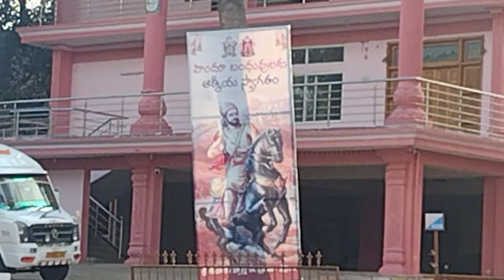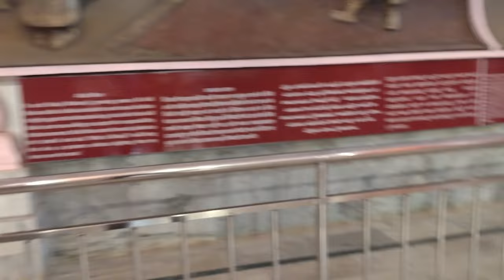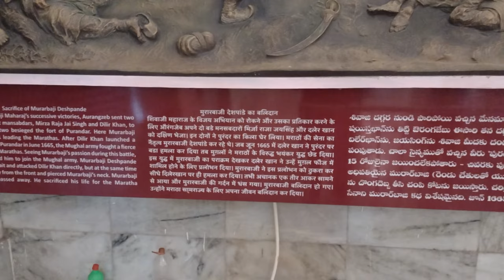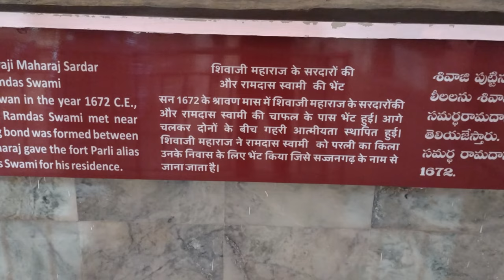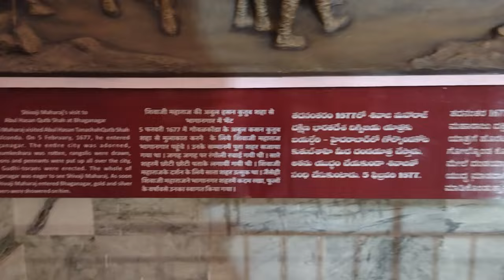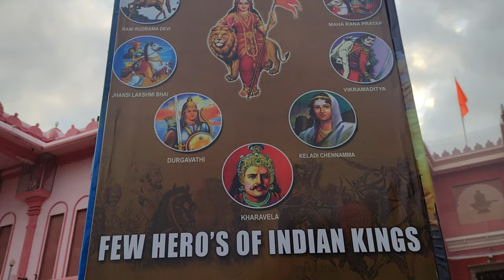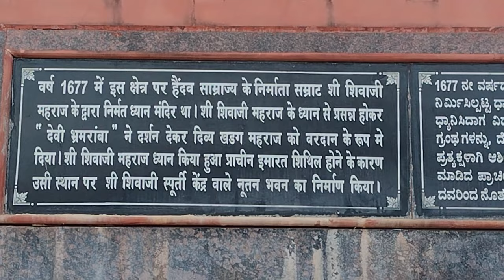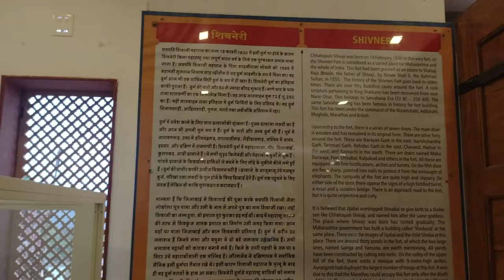श्री छत्रपती शिवाजी महाराज स्फूर्ती केंद्र | श्रीशैलम, आंध्रप्रदेश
आंध्रप्रदेशात कृष्णा नदीच्या काठी, नल्लामल्ला डोंगररांगांमध्ये श्री शैलम मल्लिकार्जुन हे बारा ज्योतीर्लिंगांपैकी एक स्थान आहे.
याच ठिकाणी दक्षिण विजयाच्या वेळी छत्रपती शिवाजी महाराजांनी भेट दिली. या ठिकाणी त्यांनी ध्यान केले. तेथेच आता हे स्फूर्ती केंद्र उभे करण्यात आले आहे. अप्रतिम भित्तीशिल्पाद्वारे इतिहास येथे दाखवला आहे.
श्री छत्रपती शिवाजी महाराज